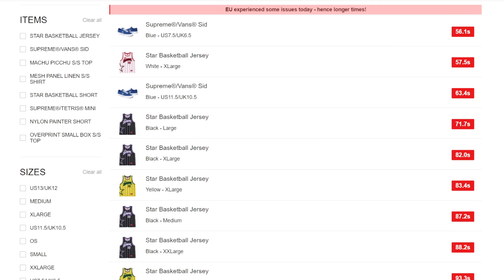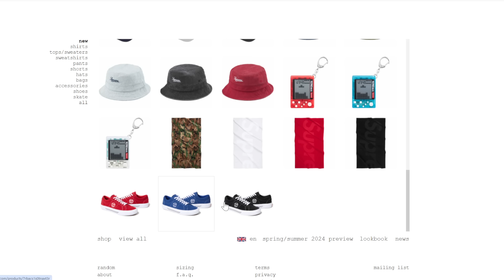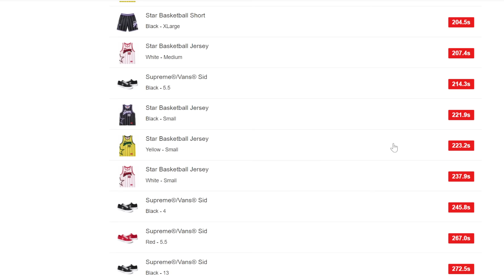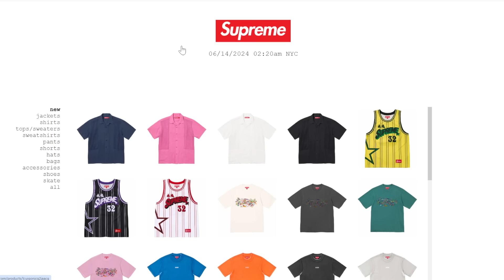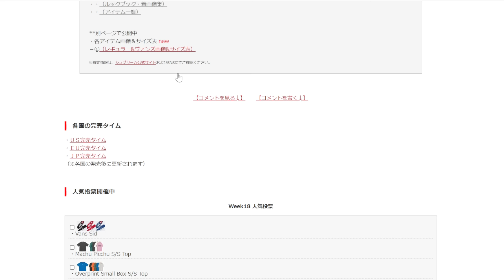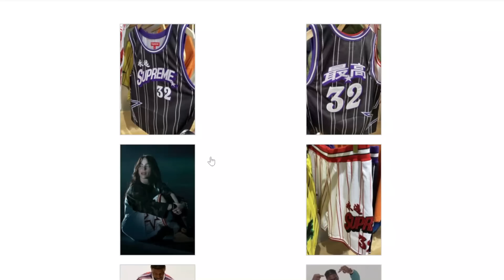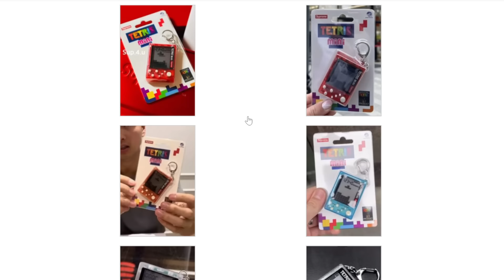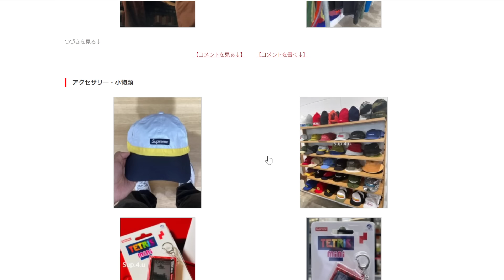【Supreme】 二本立て！明日の発売前に、海外人気と着画をみよう Week18 シュプリーム '24S/S Champion